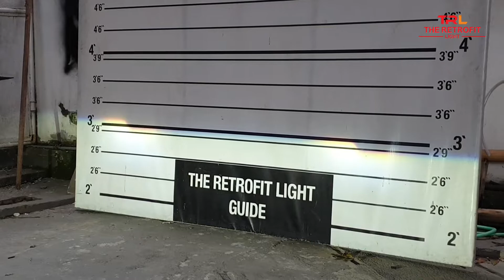MOBIL PEJABAT.!!! Mampir ke TRL buat UPGRADE penerangan // Camry pasang BiLED X8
Project kali ini kita kedatangan Mobil yang banyak dipakai pejabat nih toyota camry. Mampir ke TRL buat upgrade penerangan pake BiLED X8 biar tambah mewah, yuk lihat video lengkapnya

enjoy for watching gaes🥳

THE RETROFIT LIGHT
Jam Operasional :
Senin - Sabtu
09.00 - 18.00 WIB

Alamat
Jl Terusan pulosari no 2
Klojen, Malang